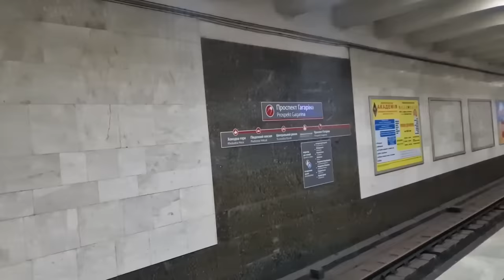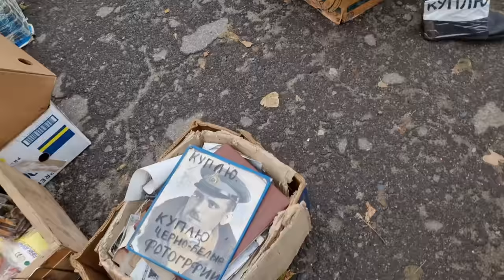Харьков. 22.10.23 У меня НОВОСТЬ для Вас!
ПОДДЕРЖАТЬ АВТОРА КАНАЛА:
- (перевод из любой страны мира)
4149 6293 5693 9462 Цициашвили Татьяна
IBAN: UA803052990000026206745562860